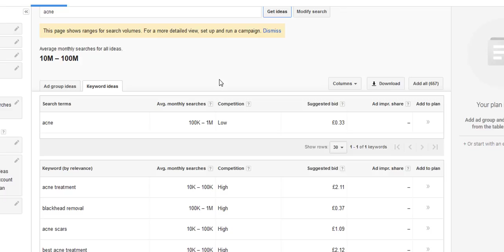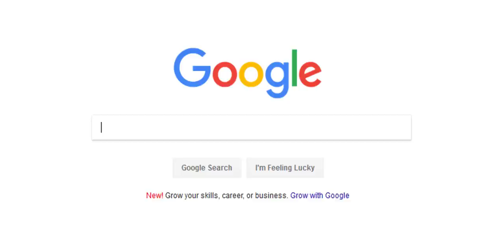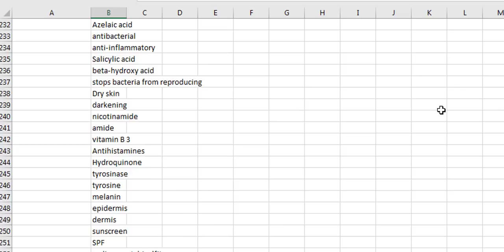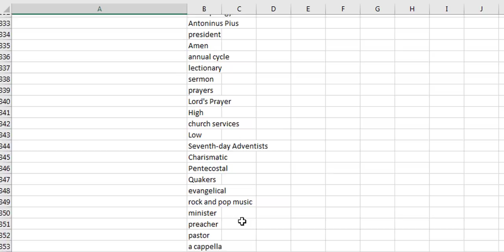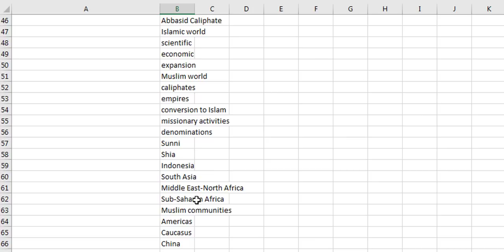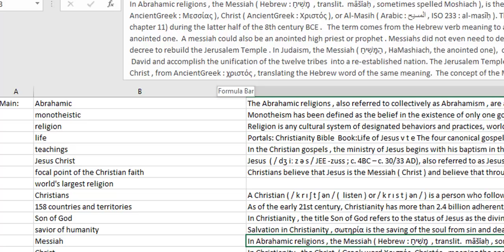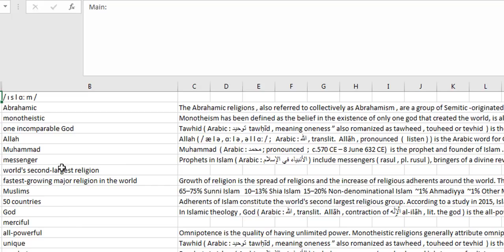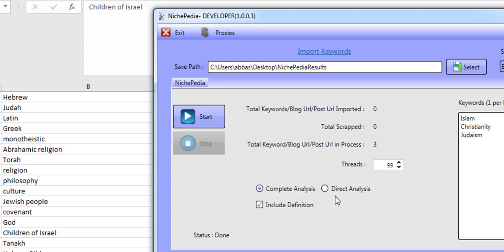Become an Expert in ANY Niche: NichePedia SneakPeak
Learn how to become an expert and authority in any niche, see how to do keyword research like a true authority and become the competition to beat.
After the google hummingbird update and after google confirmed rankbrain as their 3rd largest/highest/most important ranking signal. keyword research as performed and showed in the video is more important then ever before